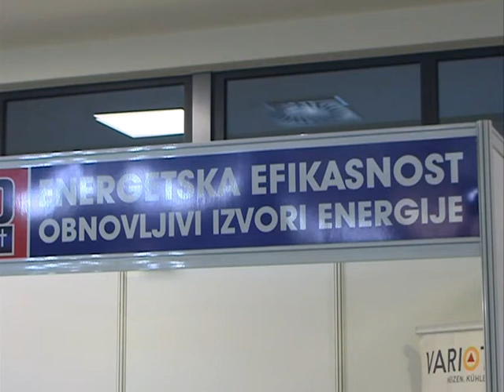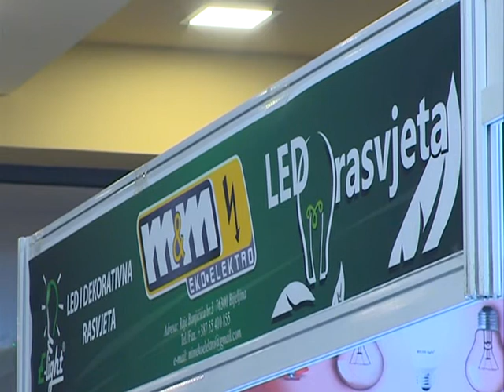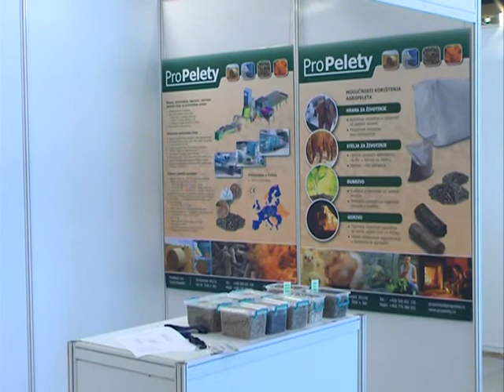ENERGETSKI DANI 10.11.2017.